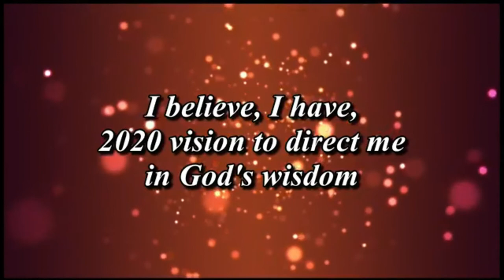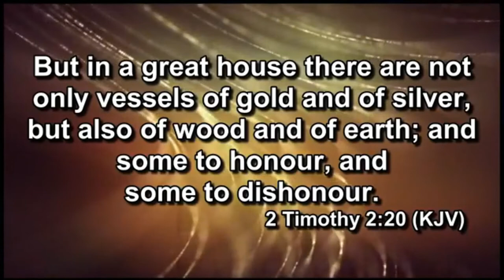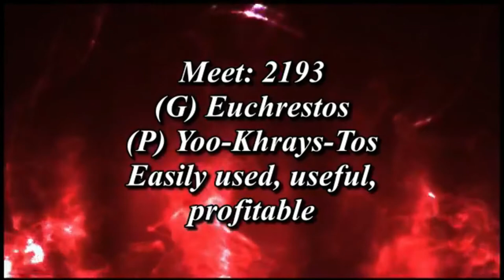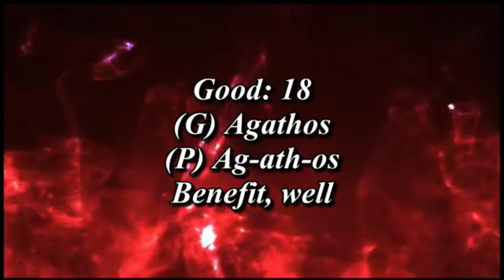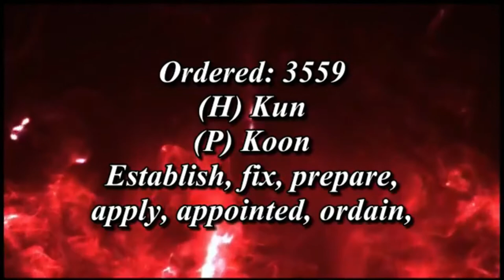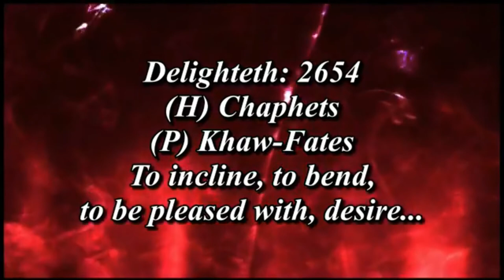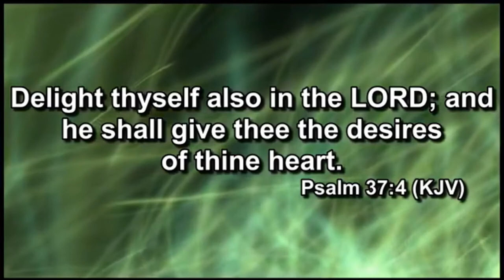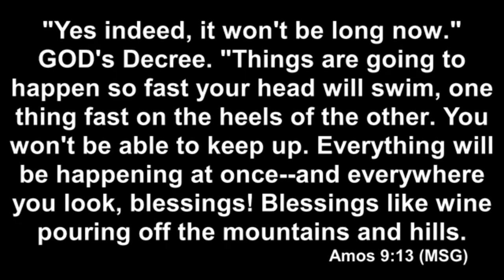Preparing For Increase Pt 2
God has some unbelievable things in store for you. However, you have to be prepared to receive them. Declare this year as your season of expected blessings. Pastor Reginald Ezell will provide more clarity in this sermon on how to prepare for what God's desire is for your lives. This is Part 2 of Preparing For Increase.

World Covenant Christian Center
“Love. Family. Covenant. Servanthood.”
Led by Senior Pastor Reginald Ezell